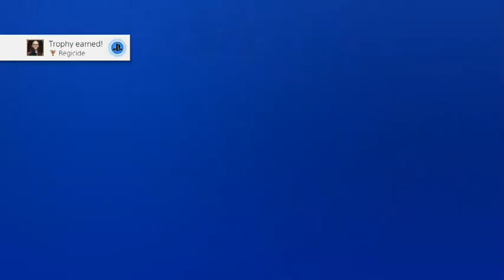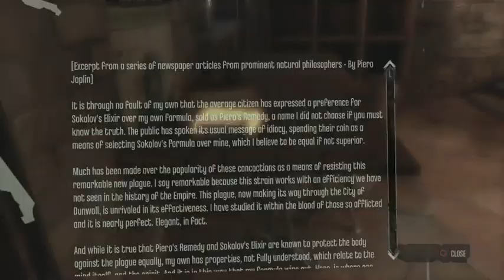Dishonored: Definitive Edition - Mission 6 - Return To The Tower (High Chaos) (Part 6)